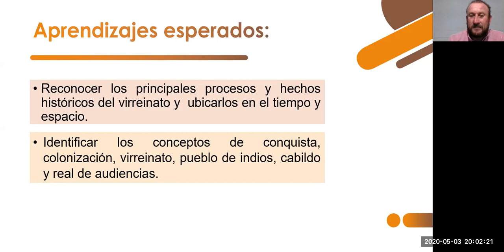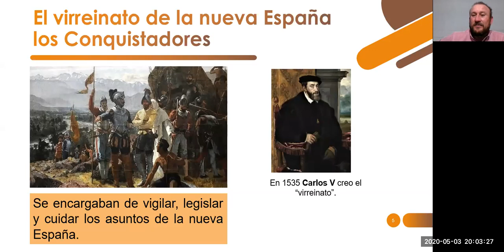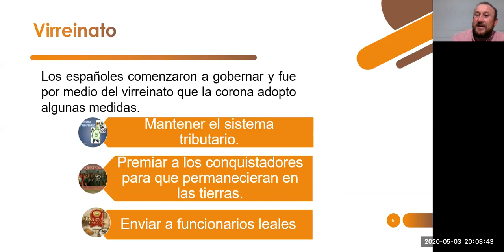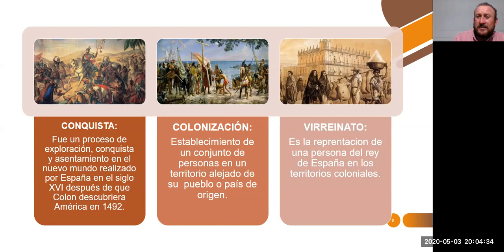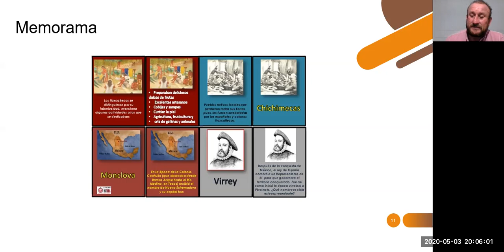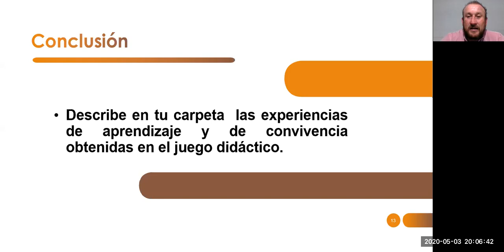Semana 3 Segundo grado - Historia